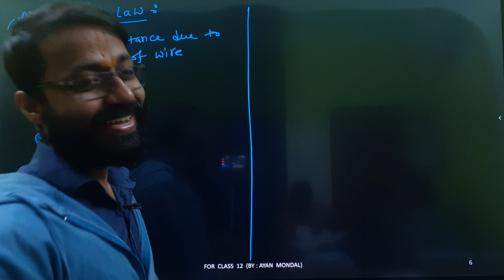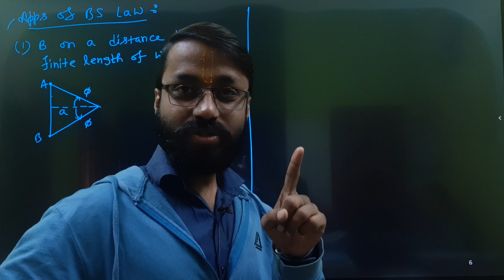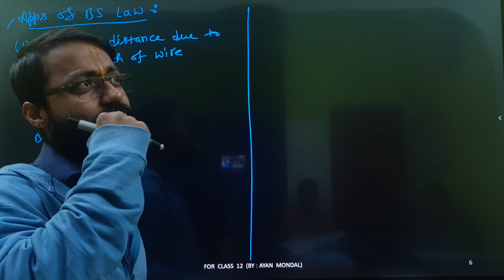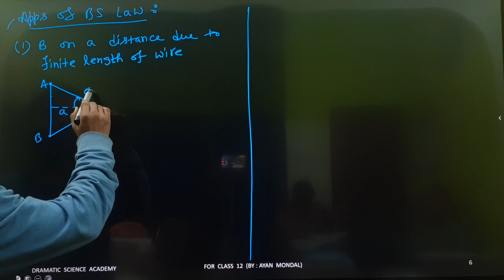Two Categories of Students will face problems || ABAR GYAN EP 2